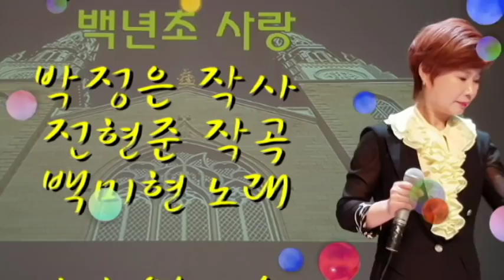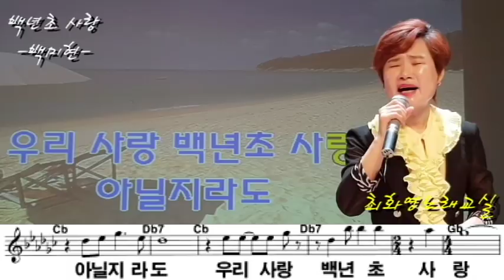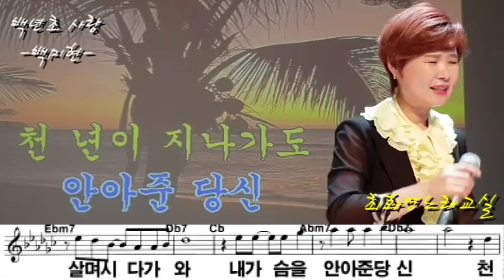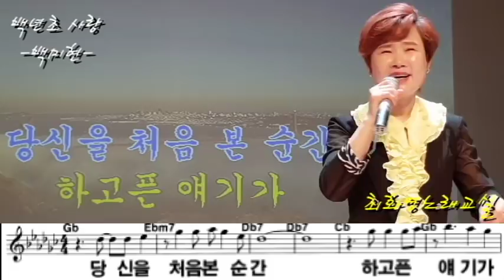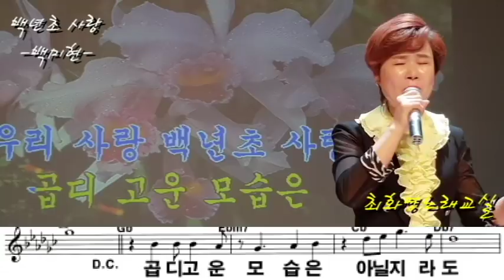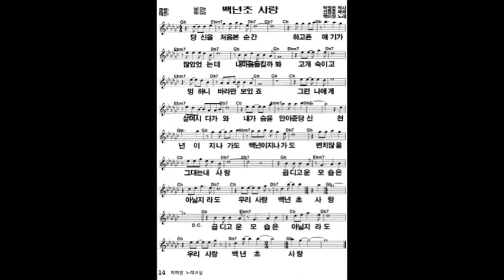백년초 사랑(백미현), 신곡레슨, 가사동영상, 가사첨부, 악보삽입, 노래배우기, 최화영노래교실, K-Pop(trot),韓國歌謠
감사합니다~~^^

백년초 사랑

박정은 작사
전현준 작곡
백미현 노래

1.당신을 처음 본 순간
하고픈 얘기가 많았었는데
내 마음 들킬까봐 고개 숙이고
멍하니 바라만 보았죠
그런 나에게 살며시 다가와
내 가슴을 안아준 당신
천년이 지나가도 백년이 지나가도
변치 않을 그대는 내 사랑
곱디 고운 모습은 아닐지라도
우리 사랑 백년초 사랑

2.당신을 처음 본 순간